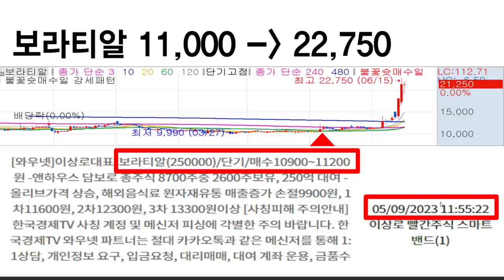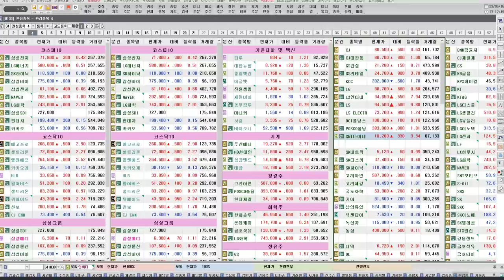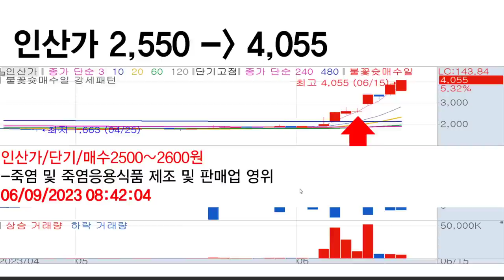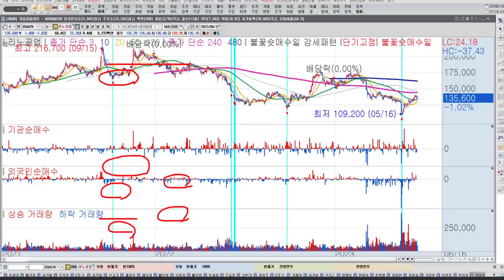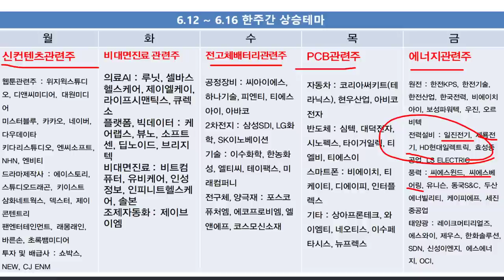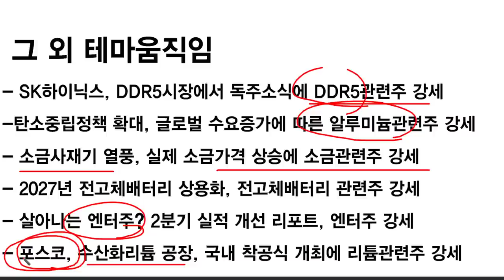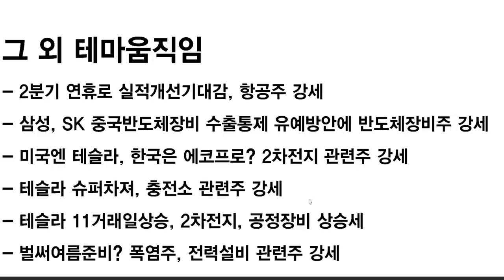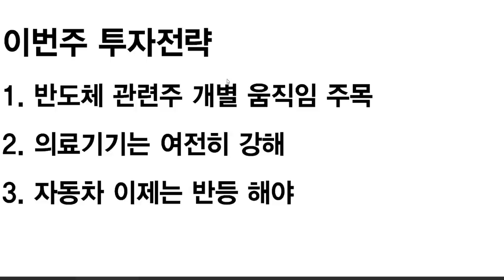[2차전지]포스코퓨처엠, 포스코홀딩스, 2차전지 신고가 가능할까? | 삼성전자, SK하이닉스, 반도체관련주 핵심은?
1분이면 신청완료! 전화 후 무료 신청하세요.